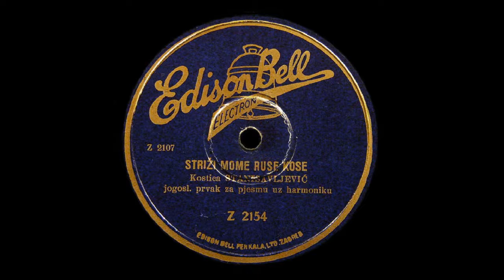Kostica Stanisavljević - Striži, mome, ruse kose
A beautiful old Serbian folksong, "Striži, mome, ruse kose" (Стрижи, моме, русе косе) was recorded in Europe between the World Wars by accordion virtuoso and vocalist Kostica Stanisavljević. ■

[Strizi mome ruse kose, Kostica Stanisavljevic, harmonikas, harmonika]